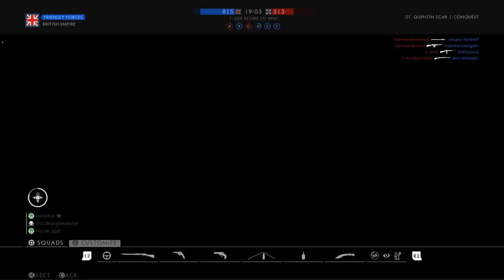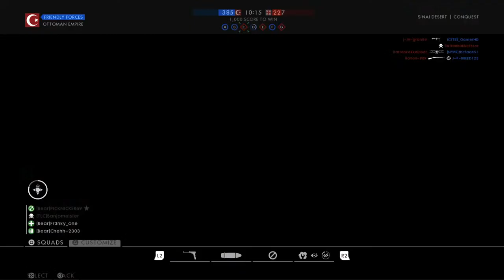🔴Battlefield 1🔴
Just some fun with friends